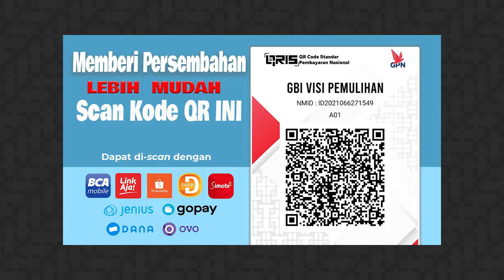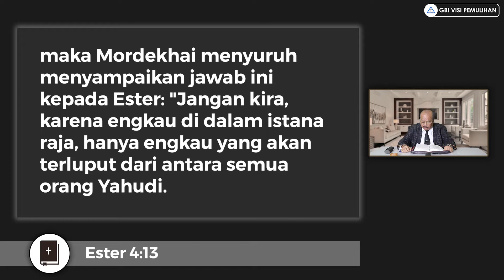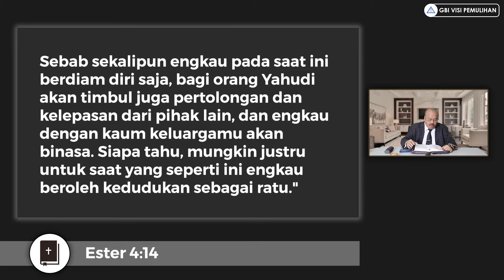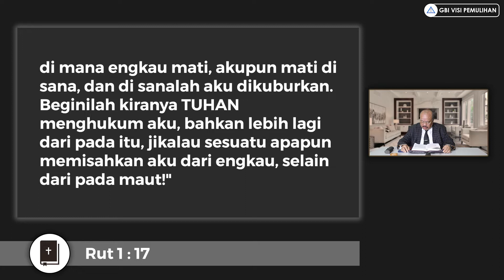Iman Karena Kasih (Ibadah Online GBI Visi Pemulihan 10 Oktober 2021)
Ibadah Online GBI Visi Pemulihan: Minggu,
Pembicara: Pdt. Silas Bela (Gembala Sidang GBI Visi Pemulihan)

Lagu dalam video ini :
1 Allah Ku Dahsyat - Franky Sihombing
2. Kasih bapa - Judika
3. Sujut di altarNya - Ir. Djohan E. Handojo

*Rekening Persembahan Umum dan Persepuluhan*
an. Drg Ingerani / Anton Novenius Sumarli

2. Danamon Cab. Kota : 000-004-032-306
an. GBI Jemaat Pemulihan

Kami tidak melakukan monetisasi pada video ini.
Apabila terdapat tayangan iklan pada video ini,
itu dikarenakan sistem otomatis Youtube yang berjalan.

Untuk kenyamanan berjalannya Ibadah, anda dimohon mengnonaktifkan CC Subtitle.
Karena kami tidak menyediakan terjemahan secara resmi.

Kami menutup kolom komentar agar Bp/Ibu/Sdr/i  yang terkasih dapat konsentrasi mengikuti jalannya Ibadah.